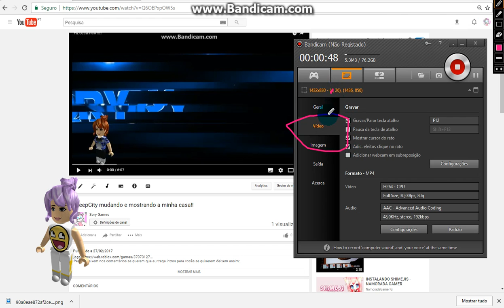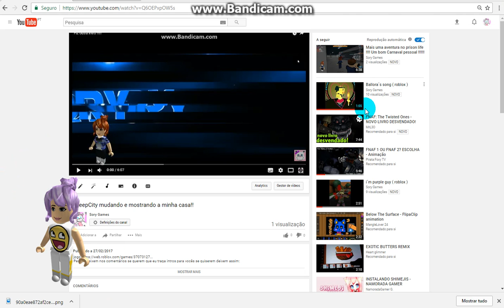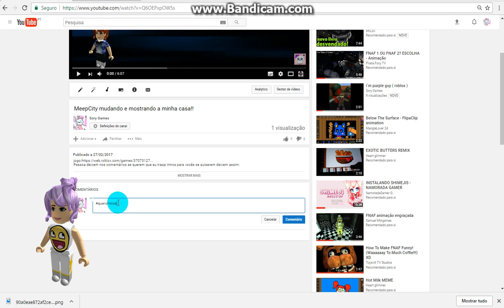como colocar boneco quando estão a gravar videos.